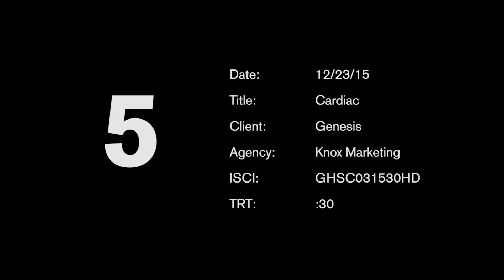Genesis Cardiac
:30 television spot for Genesis HealthCare System produced by Knox Marketing, Inc.